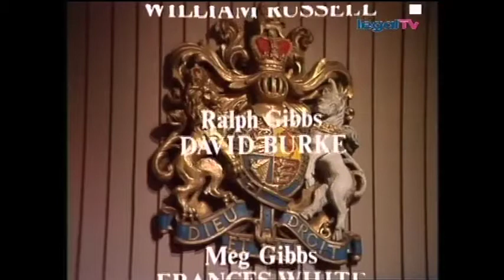Crown Court - Home Sweet Home (1977)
Defendant Robert Aldrich is charged with harassment, whilst trying to evict a farm worker from his tied cottage.
Loads of actors from Doctor Who in this one. Defence Counsel played by Richard Wilson (The Empty Child); the Judge played by John Woodnutt (Spearhead from Space, Terror of the Zygons and Keeper of Traken); Prosecuting Counsel played by John Flanagan (writer of Meglos); Robert Aldrich played by William Russell (played companion Ian Chesterton opposite William Hartnell's Doctor)!